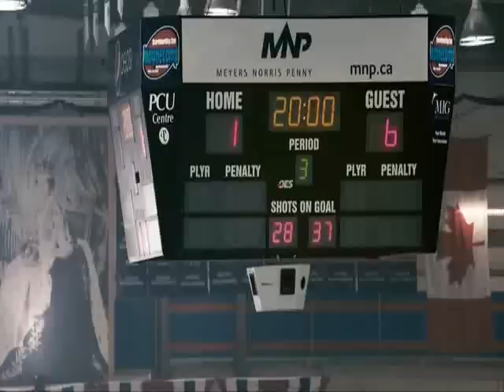GAY PORN HARD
If you wanna live everyday to the fullest, go hard.  Not just hard. Gay porn hard.